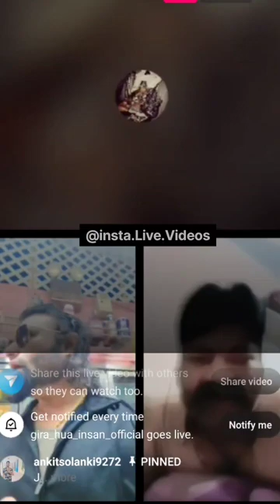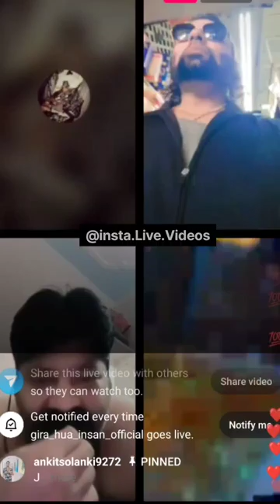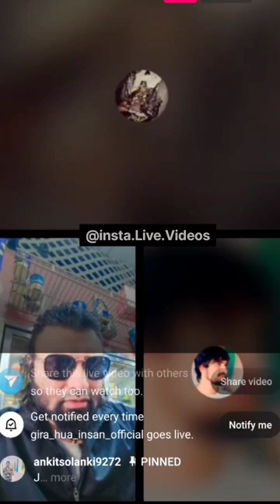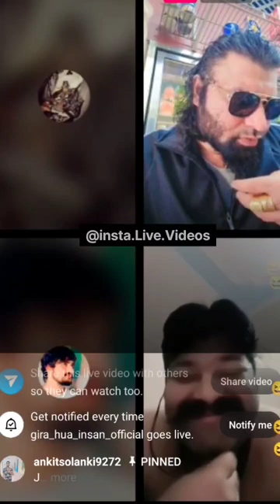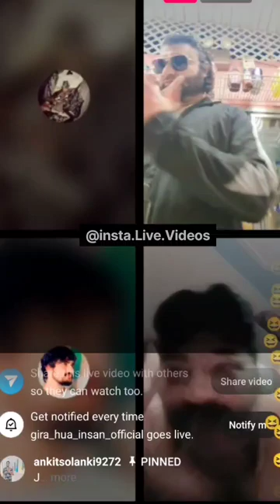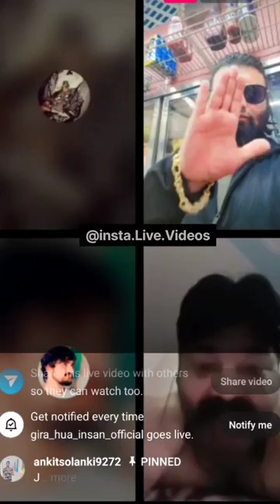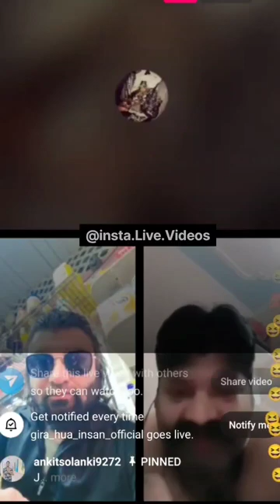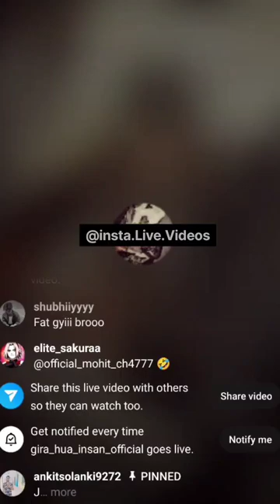Panodi Live | Mohit Madan, Kapil Puri vs Mohit Ch. | Diya Khulla Challenge | Panodi Latest Live